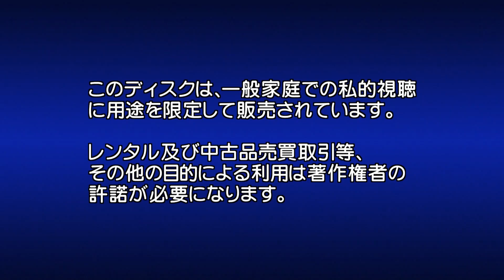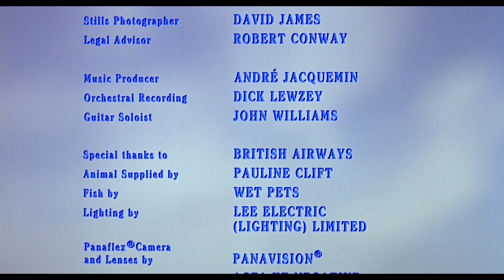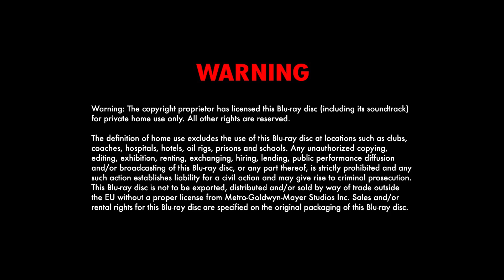Opening/Closing To A Fish Called Wanda (1988) 2011 Blu-ray (Japanese Copy)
Premiere Version.

Japanese: ワンダとダイヤと優しい奴ら